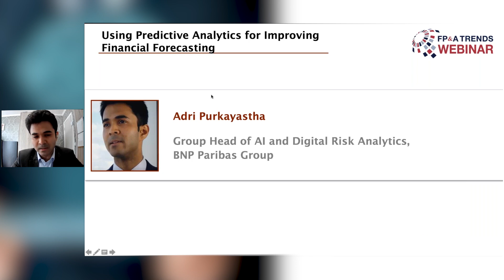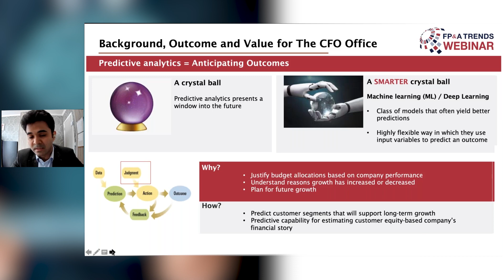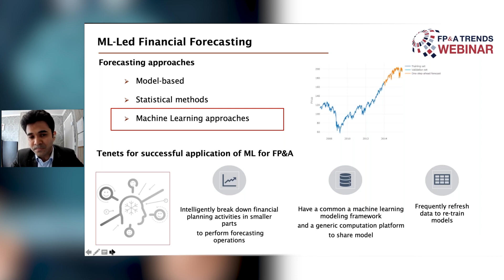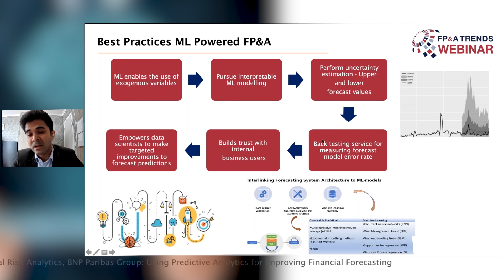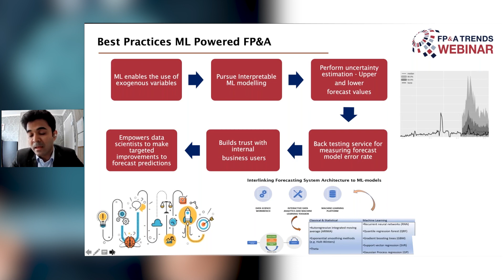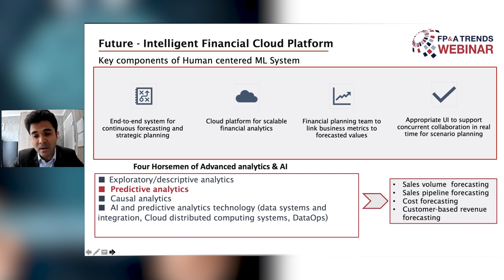Using Predictive Analytics for Improving Financial Forecasting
A powerful tool for financial forecasting, Predictive Analytics is like a crystal ball. But Machine Learning (ML) and deep learning go one step further, making that crystal ball even smarter.

Forecasting with ML and deep learning allows you to justify budget allocations based on company performance, understand reasons for growth or decline, and plan for future growth. But how do we make sure we achieve these outcomes?

Find out the answer in a new video from Adri Purkayastha, in which the Group Head of AI and Digital Risk Analytics at BNP Paribas Group shares his practical experience.